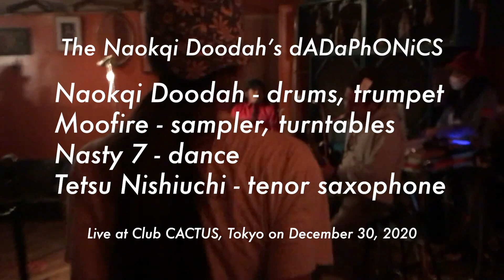dADaPhONiCS - Live 2020/12/30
electro-acoustic doo-dah music unit in Tokyo. since 2018.

drums - Naokqi Doodah
dj - Moofire
Contrabass - Abass
Dance - Nasty 7

live at Club CACTUS